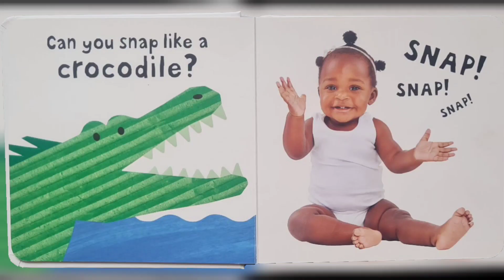See,Touch,Feel Animals | Priddy Books | Read Aloud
Storytelling telling to much like rabbit and snap like a crocodile